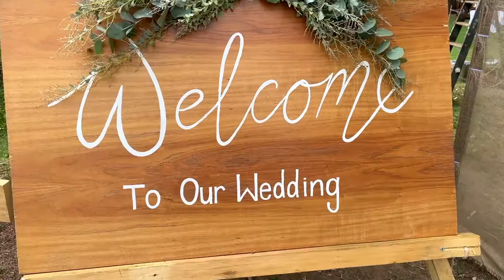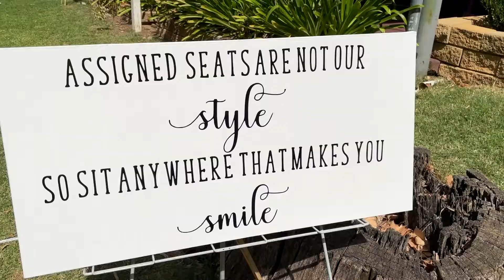Matt & Clare Highlights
13th of March, 2021
Forbes Apex Riverside Tourist Park, Forbes